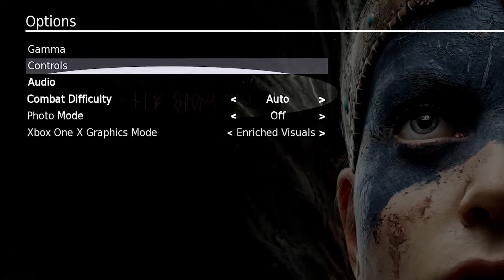Hellblade: Senua's Sacrifice | Anmeldelse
Lasse er dykket ned i vanviddet på Xbox One udgaven af Hellblade, for at undersøge, om der er tale om en klassiker, eller om vi bør opsøge en psykolog.